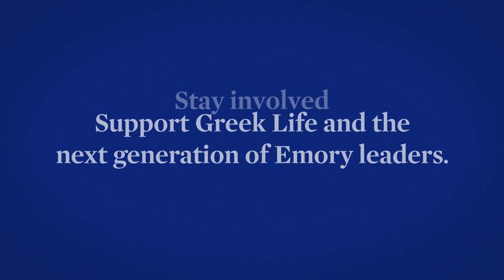150 Years of Greek Life at Emory - TRAILER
150 Years of Greek Life at Emory – Trailer is a glimpse into the history of Greek Life at Emory University via historical photos from the Stuart A. Rose Manuscript, Archives, & Rare Book Library at Robert W. Woodruff Library at Emory University.